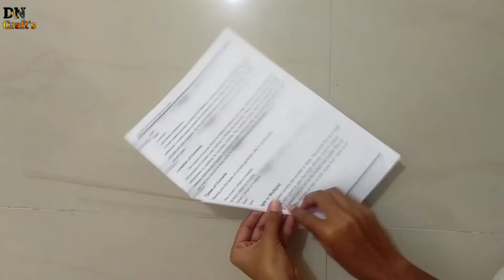Beautifull wall hanging paper craft//easy and quick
-how to make a paper swing by using card board sheet and papers at home you tube
-how to make a waste paper peanut shell wall hanger at home you tube video
-how to make a red and orange color combination paper swing at home you tube video